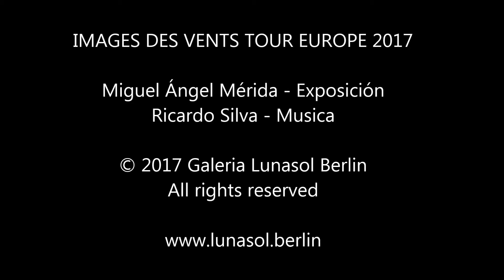Images des Vents 2017 - Galería Lunasol Berlin-Neukölln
Una Exhibición de cuadros Performance y Música que nos llevaran al mundo imaginario de los espíritus andinos, viajan como serpientes, como agua, como viento, para transformarse en imágenes y sonidos , el dios de los Báculos renace en un Ritual Performance de música y color, para transportarnos en distintas atmósferas a tiempos ancestrales!

IMAGES DES VENTS TOUR EUROPE 2017
Miguel Ángel Mérida - Exposición
Ricardo Silva - Musica